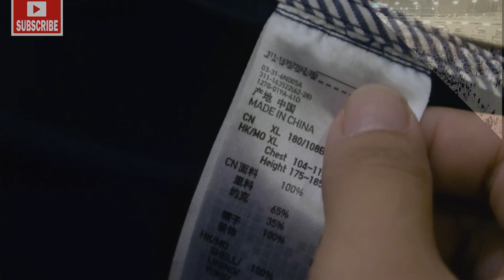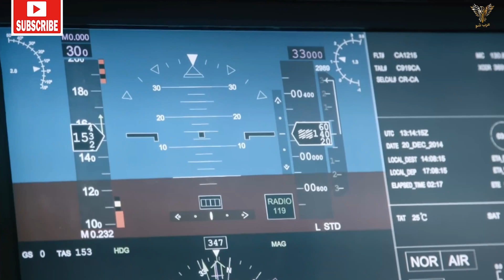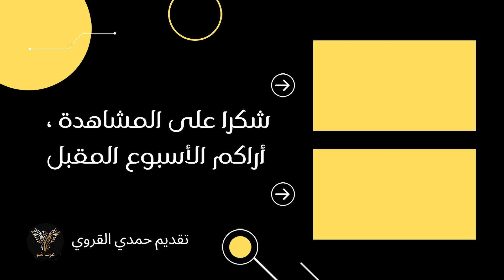قيامة دولة| اقتصاد الصين سيبتلع العالم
قائمة حلقات سلسلة  قيامة دولة

حلقة نهضة كوريا الجنوبية

لرعاية او الإعلانات و دعم القناة

 m
ولذالك نجد 3 شركات صينية في صناعة الهواتف من ضمن أكبر شركات الهواتف في العالم فبعد شركة apple الأمريكية تأتي شركة samsung  الكوريا الجنوبية ثم تأتي شركات الصينية مثل xiomi  و oppo  و Huawei  و تخيلو ان العالم فيه ألاف الشركات لصناعة الهواتف و انت لديك 3 شركات من بين اكبر 5 شركات في العالم ...
و هذا المثال قطرة من بحر ما تخطط الصين للقيام به في الفترة القادمة ..
فلقد أكد  شي جين بينغ في أخر خطابته "لإنجاز بناء دولة اشتراكية عصرية قوية على نحو شامل، يتعين علينا التمسك باتخاذ دفع التنمية العالية الجودة كأولوية قصوى".

واسترشاداً بهذه الاستراتيجيات، أحرزت الصين نتائج جيدة في مجالات صناعة الفضاء المأهول، وسبر القمر والمريخ، واستكشاف أعماق البحار والأرض، والحواسب الفائقة، والملاحة بالأقمار الصناعية.
ولعلمك الصين استطاعة ان تبني اكبر تيليسكوب في العالم فيه مجهز بأكبر حسوب قادر على تحليل مليارات البيانات في الثانية الواحد ..
بالإضافة لإختراقها المجال الجوي الأمريكي عبر منطاد غير مأهول متحكم فيه عن بعد ولم تكتشف امريكا الا بعد 3 أيام من دخوله المجال الجوي الأمريكي و عبوره على اهم المحطات النواوية و مراكز تخزين الصواريخ الإستراتجية ...
بالإضافة الي تركيز الصين على المعلومات الكمومية، والتقنيات الكهرونووية
لذالك نجد  الصين تمتلك «أسرع» برنامج للطاقة النووية؛ حيث تتوفر على 28 مفاعلا جديدا قيد الإنشاء بغض النظر عن مفاعلاتها السابقة والتي عادة ما لا تكشف عن عددها،
مع العالم عدد المفاعلات النووية في العالم في حدود 400  مفاعل مقسمة على 33 دولة فقط و الصين لوحدها تخطط لبناء 50 مفعلا اضافيا لما تبنيه الأن و مابنته في الماضي اصلا ...
كذالك الألة الصناعية الصنية تركز على صنع الطائرات المدنية المخصصة لركاب عبر الشركتها المملوكة للدولة (كوماك ) فخر الصين لصناعات الجوية
 لتنافس  شركات ارباص و بونغ الأمريكية التى تمتلك لوحدها اكثر من 90 % من سوق صناعة الطائرات المدنية و تجارية
و لا ننسي اهتمام الصين بمجالات حوية اخري مثل والطب والأدوية الأحيائية  و الأمراض الجرثوميوية و البولوجيلة وغيرها من المجالات خلال السنوات الماضية وهذا جعلها تنضم إلى ركب الدول المبتكرة في العالم في اهم المجالات ...
وتعد التنمية الخضراء رمزاً مهماً اخر لانتقال اقتصاد الصين من مرحلة النمو السريع إلى مرحلة التنمية العالية الجودة. وخلال السنوات الأخيرة، دفعت الصين التحول الأخضر إلى نمط التنمية وتنفيذ استراتيجية الترشيد الشامل وتطوير الصناعات الخضراء والمنخفضة الكربون والدعوة إلى الاستهلاك الأخضر...
وفي الوقت نفسه، تتمسك الصين بالانفتاح العالي المستوى على الخارج، وتدعم التنمية العالية الجودة للبناء المشترك لـ"الحزام والطريق" مع الدول العربية، وتتقاسم معها عائدات التنمية. وخلال سنوات، استمر تعميق التعاون بين الصين والدول العربية، ما أثمر سلسلة من المشاريع الضخمة في مجالات الطاقة والاتصالات والمناطق الصناعية، وزاد التعاون العلمي بين الجانبين، وتطور التعاون في مجالات الطاقة النووية واكتشاف الفضاء والأقمار الصناعية والطاقة الجديدة... كما تطور التعاون في مجالات التكنولوجيا الفائقة، مثل 5G والبيانات الضخمة والذكاء الاصطناعي وغيرها.
وابرز مثال على هذا التعاون فوز الصين بصفقات بناء شبكات الجيل الخامس للإنترات في اغلب الدول الخليجية و على رأسها السعودية
رغم الحضر الأمريكي لها لأن أمريكا تعرف جيد التفوق التكنولوجي للصين الذي اصبحت فيه وهو الأن يمر بأسرع فترات النمو و تعميق الفجوة بين الشركات الصينية و الأمريكية ... لأن الصين تفوقت بالفعل على أمريكا في هذا المجال الأن ...
مثال بسيطة  تعد شركة  هواوي الصينية هي المرشح الأوفر حظًا في السباق لتقديم معدات الجيل الخامس في جميع أنحاء العالم. تمتلك هواوي 1529 براءة اختراع خاصة بالجيل الخامس وهي بذلك صاحبة العدد الأكبر والأكثر أهمية من براءات الاختراع، تليها نوكيا الفنلندية بـ 1397.ثم تاتي الشركات الأمريكية ...
و تسرع الصين في إنشاء نمط تنموي جديد ودفع التنمية العالية الجودة التي لا تعود بالنفع على التحول الاقتصادي الصيني وتنميته على مدى الطويل فحسب، بل تضخ زخماً أيضاً لتحقيق تنوع وارتقاء واستدامة لاقتصاد الدول العربية، وهذا ما تهدف إليه من خلال مبادرة  "الحزام والطريق" للتعاون المشترك مع الدول العربية اعتماداً على نمط التنمية العالية الجودة.
لذالك يجب على العرب ان يأخذو العبرة من التجربة الصينية فحينما كانت الصين دولة فتية نسبة الشباب فيها اكثر من 60% كانت تعول على رخص الأيدي العاملة و تركز على حجم الإنتاج غير مبالية بالجودة ... والأن بدأ المجتمع الصيني في تهرم و نسبة الشباب تنقص ما زادا في أجور العمال الصنيين و هذه الزيادة حتمت على الصين الدخول الي نادي الدول الصناعية التى تركز على الجودة من اجل نيل مكاسب مالية اكثر لأن المنتج ذو الجودة العالية يكون سعره اغلى و هذا يساهم في تلبية أجور العمال الصينيبن التى في ارتفاع مستمر ...
ارجو ان تكون هذه الحلقة قد نالت اعجابكم لا تنسو الإشتراك في القناة وتفعيل زر الجرس حتى يأتيك جديدنا
والجديد يأتيكم كل يوم خميس على ساعة 5 بعد الزوال بتوقيت غرينيتش
اراكم في الحلقة القادمة
كان معكم حمدي القروي
عرب شو